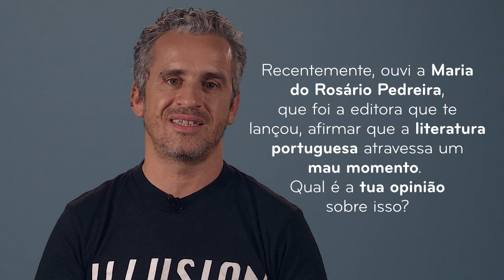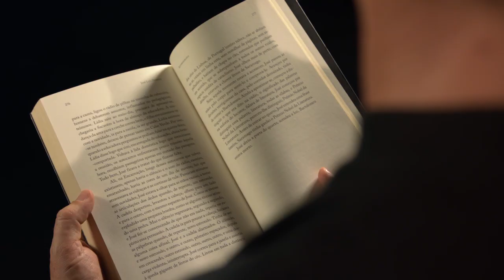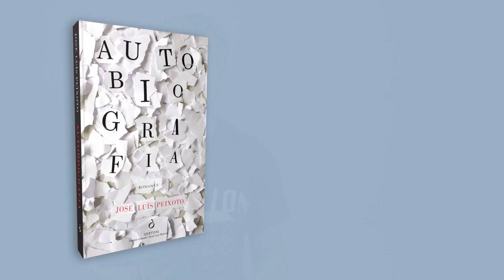Entrevista exclusiva a José Luís Peixoto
Um dos autores de maior destaque da literatura portuguesa contemporânea, descubra o que disse à WOOK